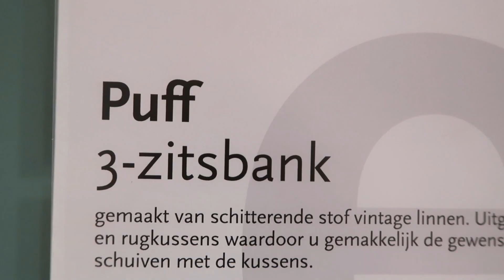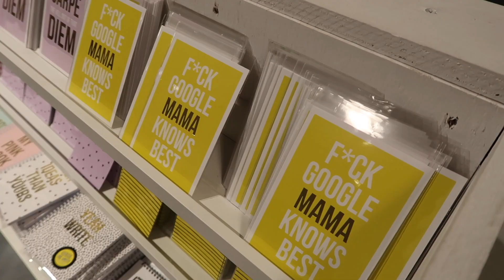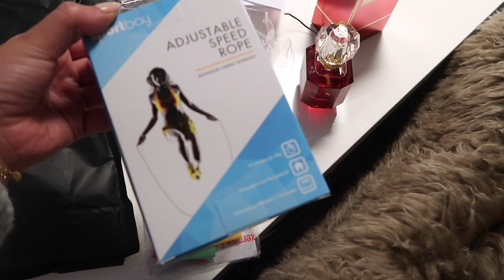ILLEGALE PRAKTIJKEN 😂 • MANON TILSTRA | VLOG #403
Maandag, woensdag, vrijdag en zondag een nieuwe video!

• POSTADRES •
Todaysbeauty
Postbus 2330
8203 AH LELYSTAD

• SOCIAL MEDIA •

⇢ S c h o e n e n c o l l e c t i e

Mijn naam is Manon Tilstra. Ik post regelmatig nieuwe video's over reizen, beauty/make-up, fashion, lifestyle en de laatste mode en beauty trends. Hierbij kun je denken aan dagelijkse vlogs, reis vlogs en tips, make-up tutorials, outfit video, fashion, make-up trends, fashion trends, shoplogs, en nog veel meer. Wil je altijd up-to-date blijven van mijn laatste filmpjes?